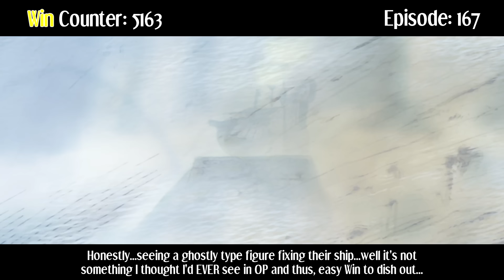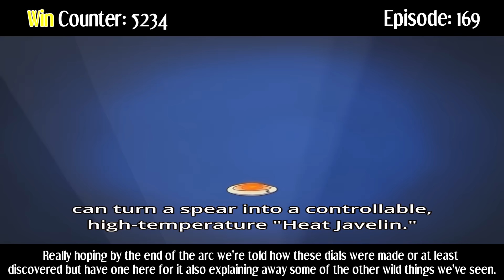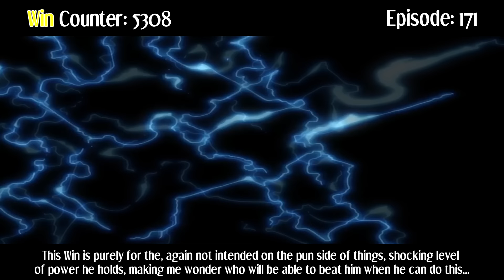Everything GREAT About: One Piece | Part 27 | Eps 167-172